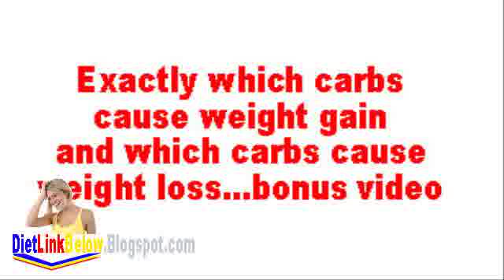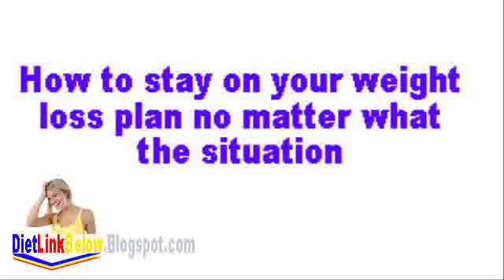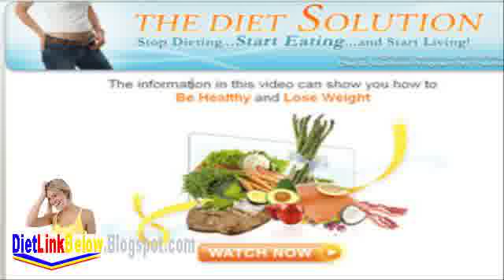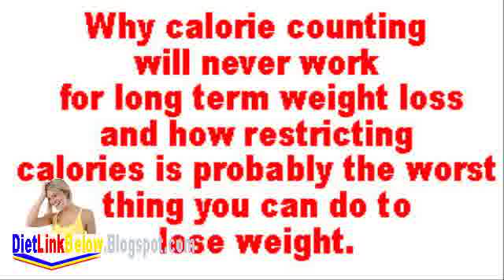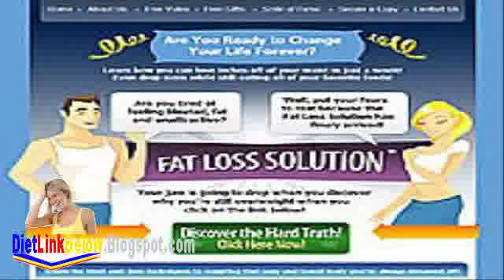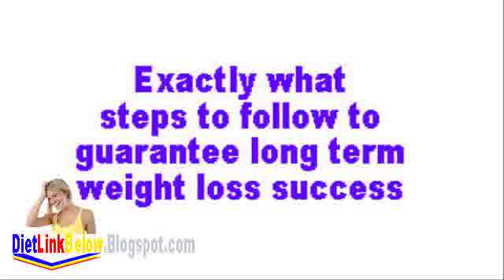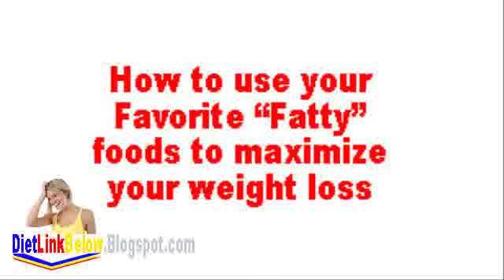I Want To Lose Weight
I Want To Lose Weight Weight Loss Project Looking for Easy Recipes and Meal Plans? Try the Best Diet Plan For Weight Loss. Fitness Online - The Best Fitness Advice and Information...all in one place. Shape, Flex, Muscle and Fitness, Fit Pregnancy, Natural Health, Muscle Best Diet To Lose Weight I Want To Lose Weight , Best Diet Solutions , Diet Solutions Program Review , Weight Loss Help , Does The Diet Solution Work , Thedietsolutionprogram